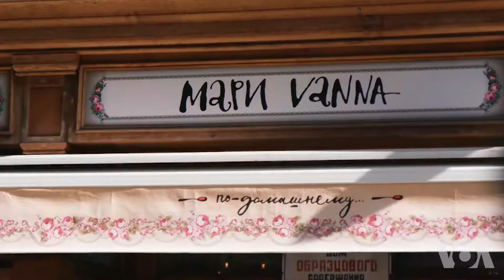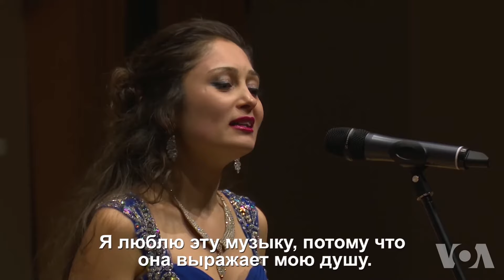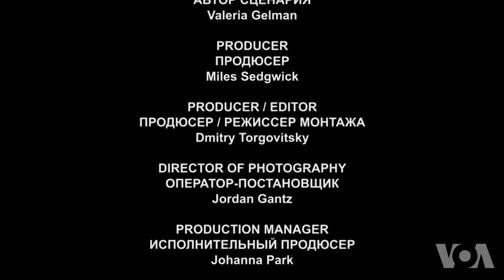Из московского театра в американскую глубинку: как живут в США российские музыканты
Артем Старченко и Виктория Сухарева в России были известными музыкантами: Артем играл в ансамбле “Белые росы”, Виктория была солисткой Московского театра оперетты. Несколько лет назад супруги решили начать новую жизнь в США.